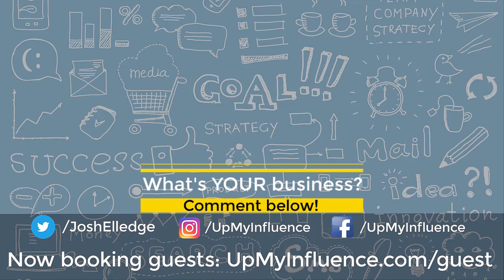Lifestyle Builders With Tom Sylvester || Preparing You to be an Entrepreneur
Tom Sylvester is a business consultant, entrepreneur, public speaker, and author. He works with entrepreneurs and business leaders to help them grow their businesses.
Tom spent several years helping Fortune 500 companies and their leaders develop their companies before focusing his efforts on entrepreneurs and small businesses. His passion lies with those trying to build their companies from the ground up.
Tom and his wife Ariana have started a new movement they call LifestyleBuilders. They believe that your business should support your life, rather than taking it over.
Tom coaches entrepreneurs, co-hosts the Lifestyle Builders Podcast and co-authored the Lifestyle Builders Book with Ariana.

Lifestyle Builders, Tom Sylvester, Lifestyle Builders With Tom Sylvester, entrepreneur motivation, entrepreneur advice, start a business, how to start a business, Preparing You to be an Entrepreneur, Entrepreneur, Digital marketing, influencer marketing, podcast for business, live podcast on youtube, business podcast, digital marketing podcast 2020, influencer marketing podcast, how to become an entrepreneur, how you get lifestyle advices, upmyinfluence, tom sylvester interview